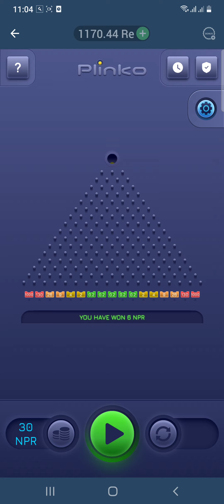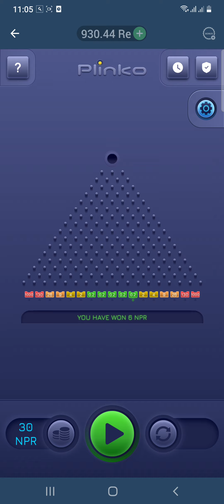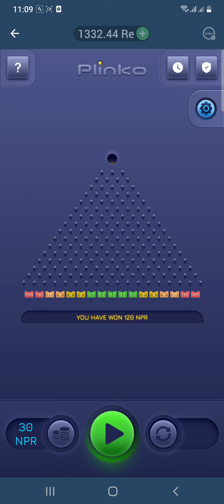800$ to 1400$ in pinko game hit carzy 🥰🥰🥰🥰🤑🤑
Only 21 +
Don't try games